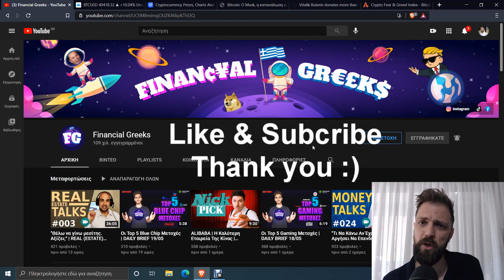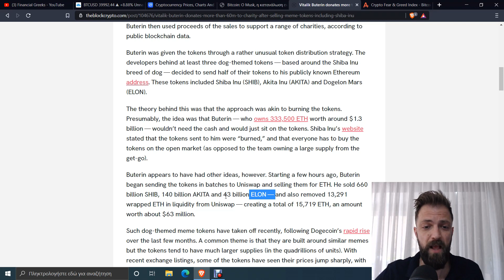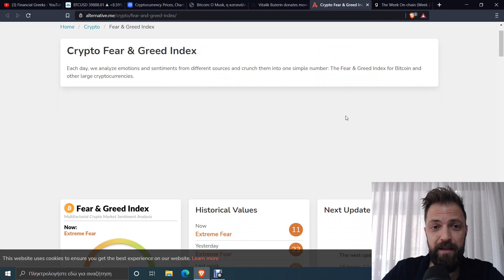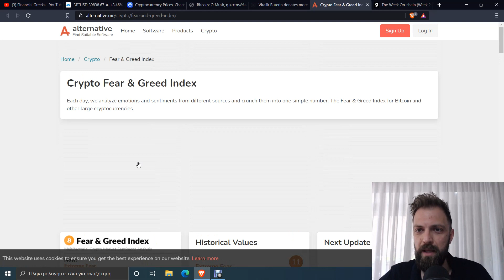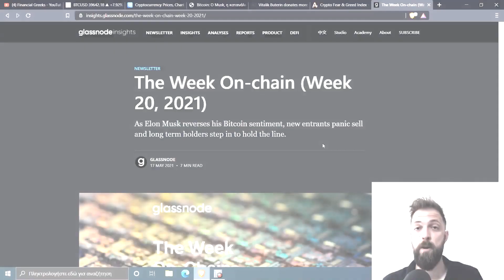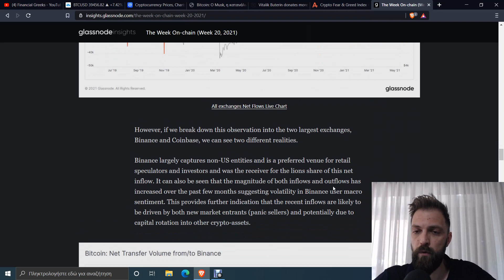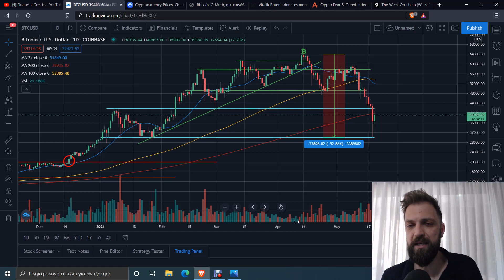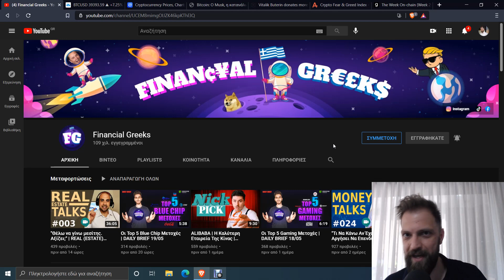😱Market Crash📉 Τώρα Τί..?? | LET'S TALK CRYPTO #003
για απλό, γρήγορο και εύκολο crypto trading

Κωδικός: NM4YB99D